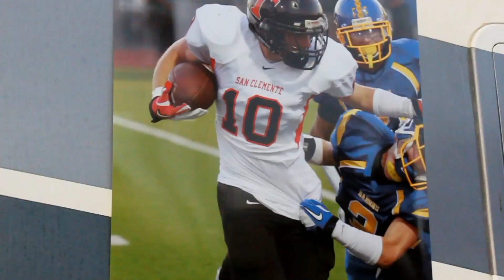Candlelight vigil for Nick Pasquale 9/8/13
Friends, family members and fans took the field at San Clemente High School Sunday evening to mourn the loss of former Triton football player Nick Pasquale, who was currently playing for the UCLA Bruins as a walk-on.